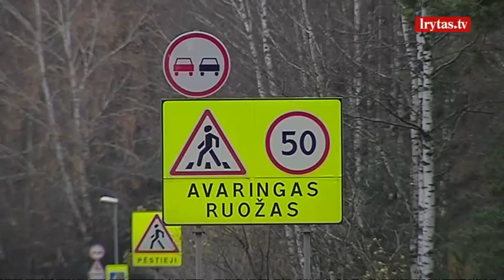Vidury kelio telkšo pelkė, tačiau institucijos apie tai girdi pirmą kartą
Dėl atsakingų institucijų aplaidumo kils daug nelaimių – įsitikinę vilniečiai, kurie kasdien važiuoja keliu Nemenčinė-Vilnius. Kelyje telkšo pelkė, kuri vairuotojų įsitikinimu, paspaudus pirmajam šalčiui, sukels daug avarijų.